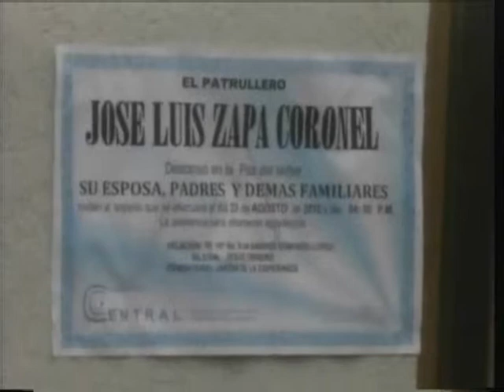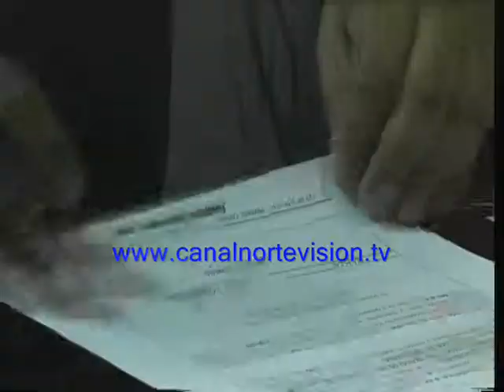noticias monteria cordoba nortevision nortenoticias AGOSTO 23 del 2010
TODA LA INFORMACION POLITICA, ECONOMICA Y SOCIAL DEL DEPARTAMENTO DE CORDOBA A TRAVES DE NORTEVISION EN LA RED DE GLOBAL TV, PRESENTACION DE SORAYA UPARELA GOMEZ, LISSETH GARCIA Y TERESA PICO, LA INVESTIGACION PERIODISTICA A CARGO DE LUZ MARINA RODRIGUEZ PEREZ